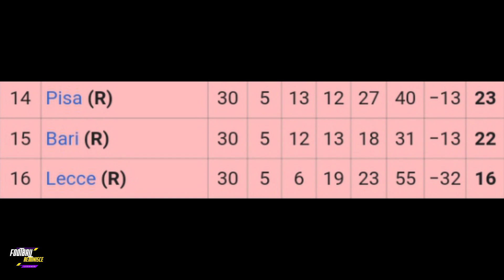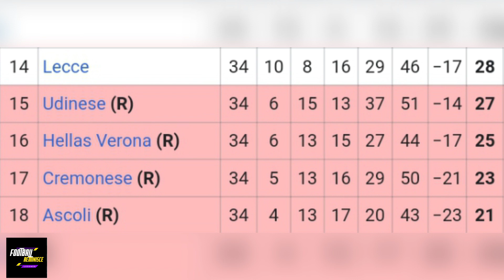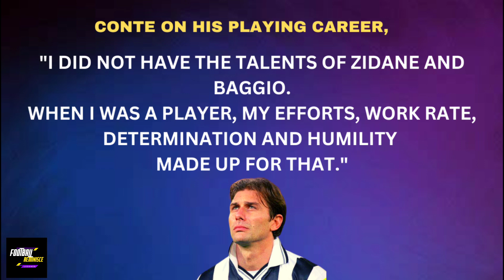How Good Was Antonio Conte As A Player?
Just How Good Was Antonio Conte As A Player?

Antonio Conte is better known for his Managerial Career, Coaching at Juventus, Inter Milan, Chelsea, Tottenham and several other Teams but how good was he during his playing days?